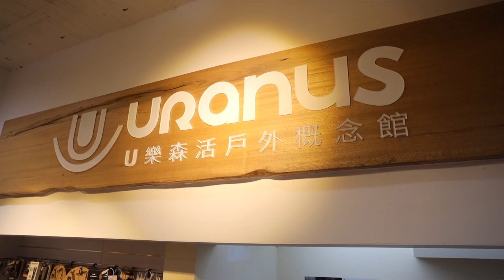母親節禮物大作戰！最適合陽光媽媽的旅行運動穿搭【LindaLovesCycling】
拍攝器材：iPhone XR
剪輯軟體：iMovie